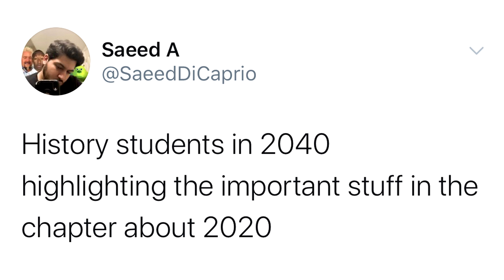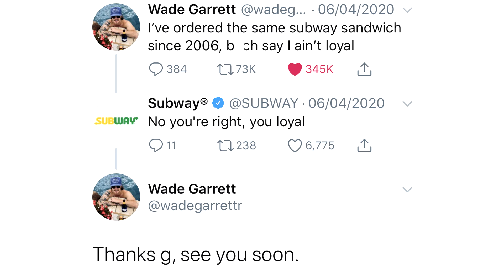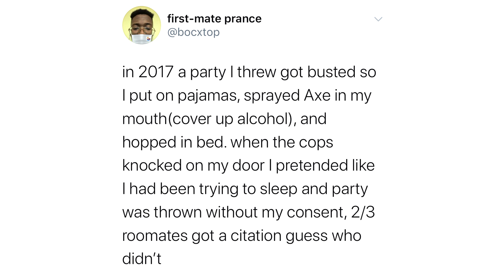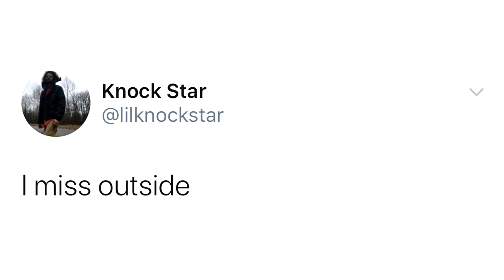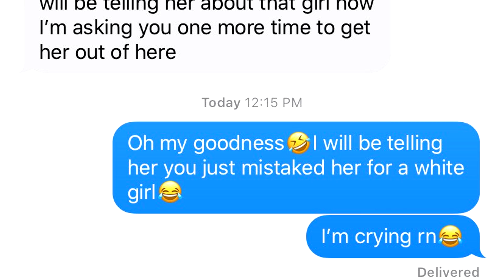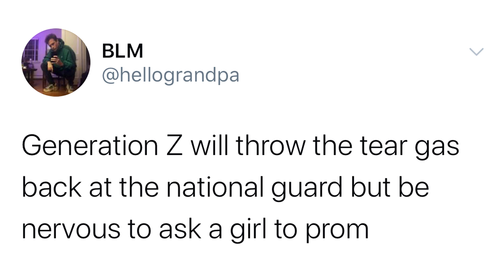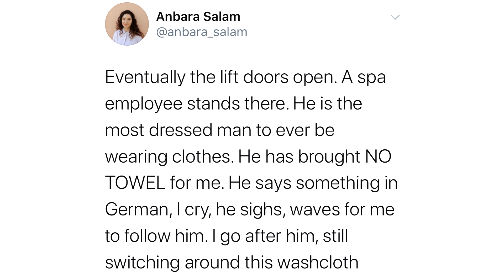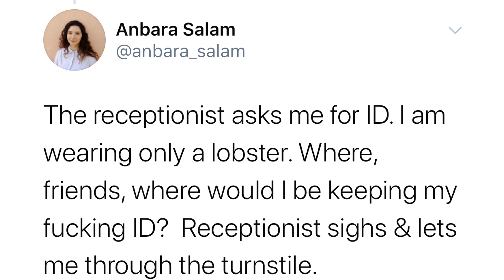How is Twitter free? #79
funny tweets every single sunday